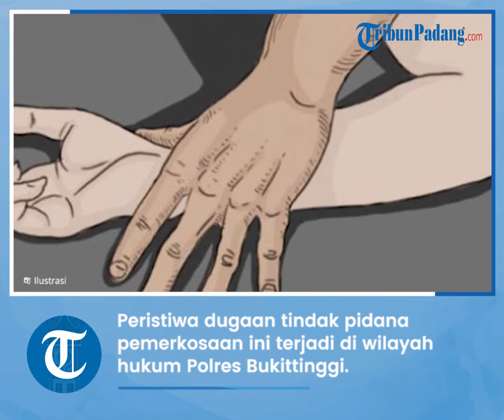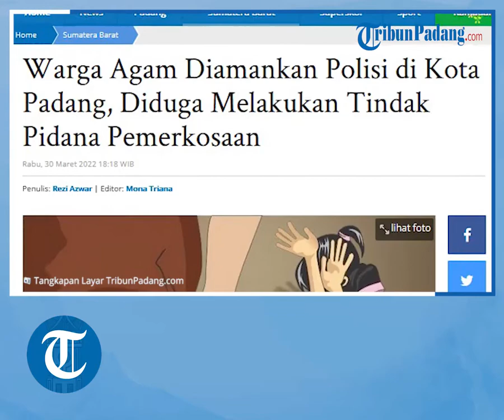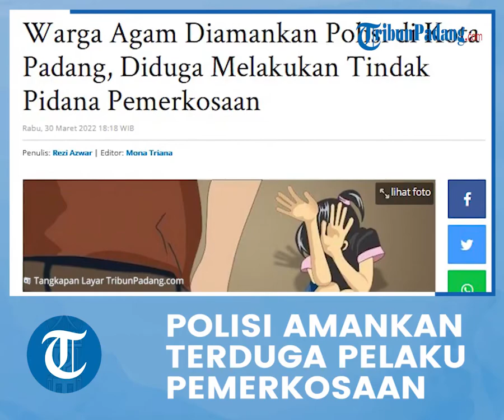Warga Agam Diamankan Polisi di Kota Padang, Diduga Melakukan Tindak Pidana Pemerkosaan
TRIBUN-VIDEO.COM - Terduga pelaku pemerkosaan diamankan pihak kepolisian di Kota Padang, Provinsi Sumatera Barat (Sumbar), Rabu (30/3/2022).

Peristiwa dugaan tindak pidana pemerkosaan ini terjadi di wilayah hukum Polres Bukittinggi.

Namun, terhadap terduga pelaku diamankan secara bersama-sama dengan jajaran kepolisian yang ada di Kota Padang.(*)